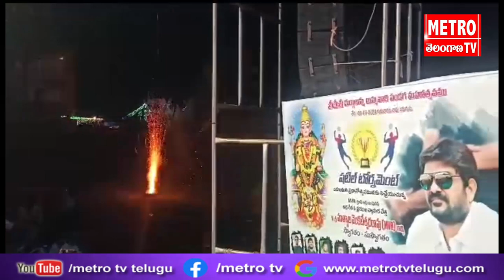చోడవరం శ్రీ దుర్గాలమ్మ అమ్మవారి పండుగ మహోత్సవంలో పాల్గొన్న ముత్యాల సతీష్ | Metro Tv Telugu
చోడవరం శ్రీ దుర్గాలమ్మ అమ్మవారి పండుగ మహోత్సవంలో పాల్గొన్న  ప్రముఖ పారిశ్రామిక వేత్త ఎం వి ఆర్ తనయుడు ముత్యాల సతీష్